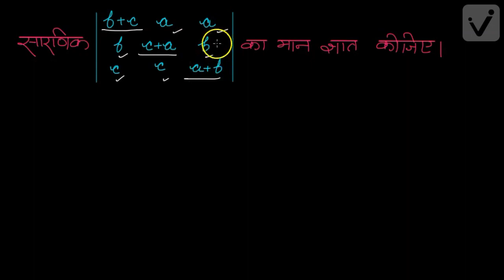सारणिक-2 (कक्षा -12)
Following are the salient features of our platform:
- Concept-Based Learning
- Video Lessons In Hinglish & Hindi
- Personalisation
- Interactive Questions & Tests
- Progressive Learning